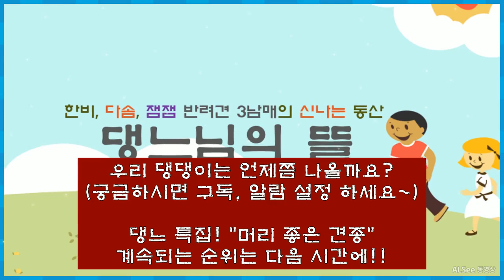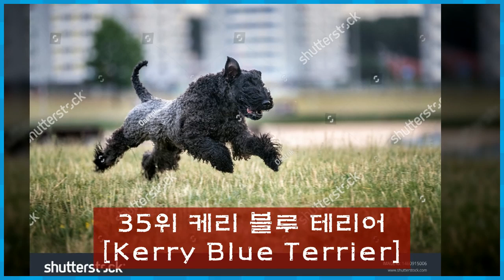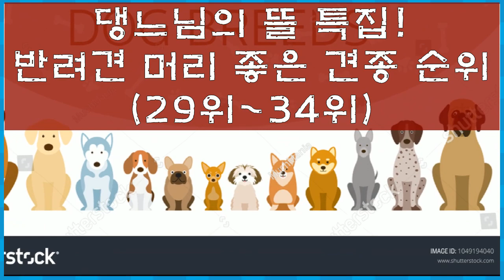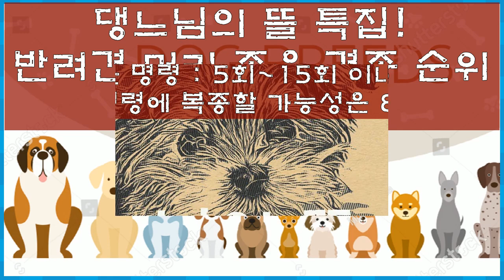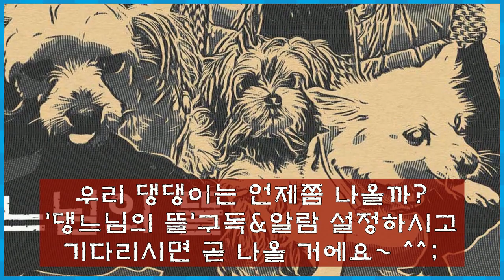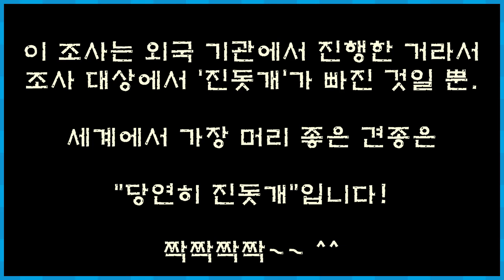우리집 바보 강아지, 머리 좋은 거 맞아? 댕댕이 IQ 순위는.